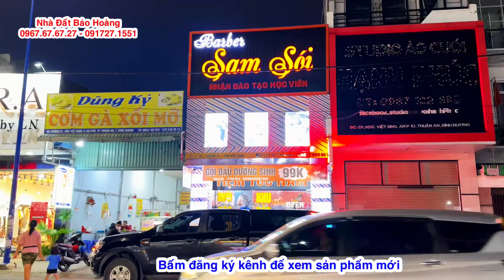bán nhà mặt tiền đường D1 khu dân cư việt sing,vsip1 Bình Dương,giá giảm hơn 1 tỷ